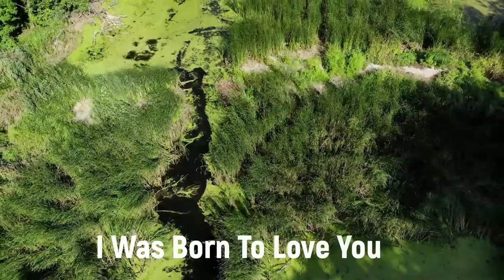I Was Born To Love You - Kamianka district, Ukraine